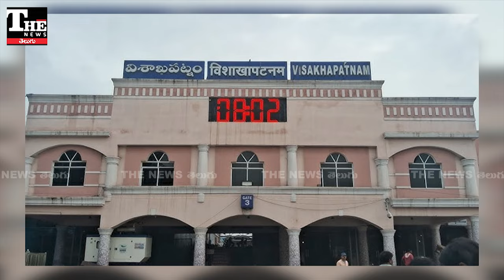Vizag: నాడు జగన్ మీద నిందలు వేసి ఇప్పుడు అక్కడే రైల్వేజోన్ అంటున్నారంటే..ఏమనాలి?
వైజాగ్ రైల్వేజోన్ పనులు ప్రారంభం కాబోతున్నాయి. గతంలో ఎక్కడ కుదరదని చెప్పారో, ఇప్పుడు అక్కడే కడుతున్నారు. నాడు వద్దన్నది ఇప్పుడెలా ముద్దయ్యిందన్నదే ప్రశ్న